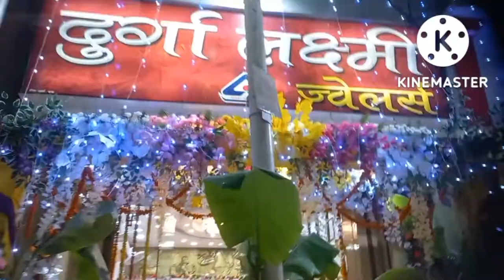Muzaffarpur ki Jagmagati Diwali|Happy Diwali my Youtube Family| Diwali Celebration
Assalamoalaikum dosto

Happy Diwali my youtube family